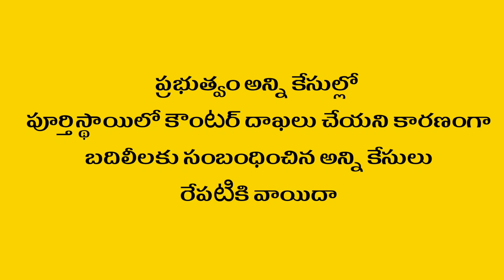Teachers transfers court cases flash news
ఈరోజు కేసుకు అడ్వకేట్ జనరల్ గారు హాజరు కావడం జరిగింది.కేసుల విచారణ అంశాల వారీగా విచారణ చేయాలని గౌరవ హైకోర్టు నిర్ణయం చేయడం జరిగింది. రేపు మధ్యాహ్నం 2021 అడ్ హక్ ప్రమోషన్ల స్టే కేసులు, రీ అపోర్షన్ మెంట్ కేసులు, మున్సిపల్ మెర్జింగ్ పాఠశాలల కేసుల విచారణ ఉంటుంది.మిగతా అంశాల కేసులను ఎల్లుండి విచారణ చేసే అవకాశం వుంది.